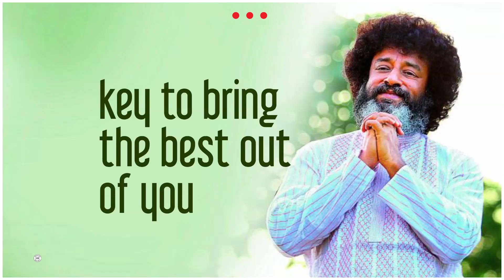KEY TO BRING THE BEST OUT OF YOU